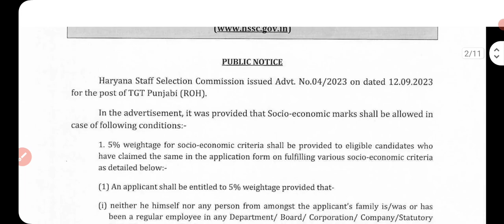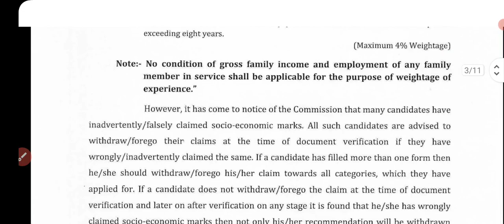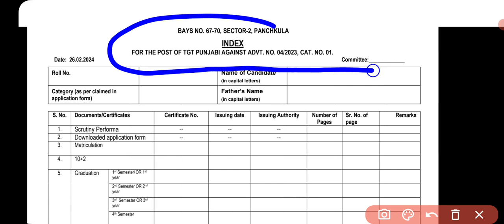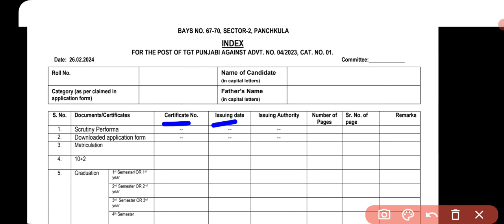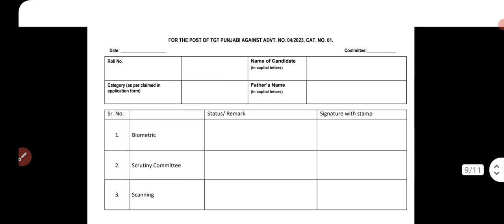TGT Punjabi DV नया नोटिस | SCRUTINY फॉर्म, अंडरटेकिंग, 5 नम्बर SOCIO ECONOMIC अपडेट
Tgt 7471 final result latest update

hssc tgt english final cut off 2024

Hssc tgt final result kab aayega

Hssc tgt result 2023 English

CET update

haryana cet

Htet 2023

HTET result

biometric verification

KVS PRT

KVS TGT

Railway vacancy

Banking vacancy

DA update